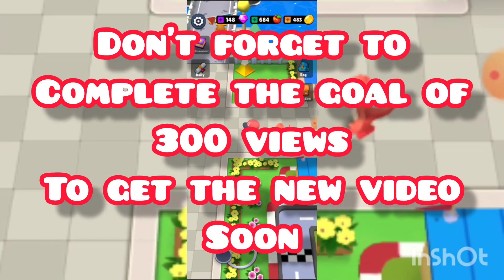MAX EVOLVING NEGAMONS IN NEGAMON MONSTER TRAINER